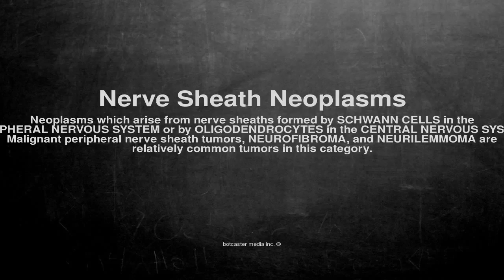Medical vocabulary: What does Nerve Sheath Neoplasms mean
What does Nerve Sheath Neoplasms mean in English?